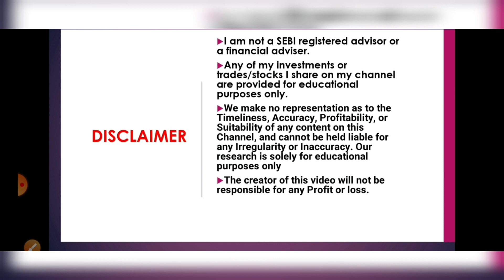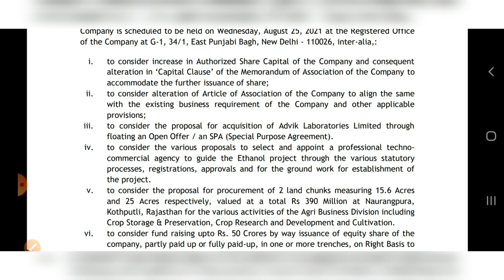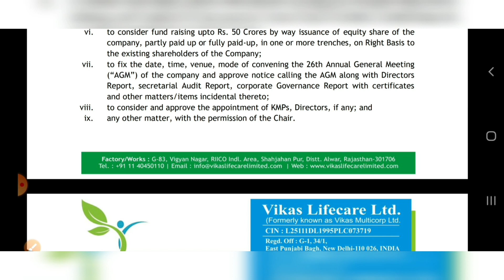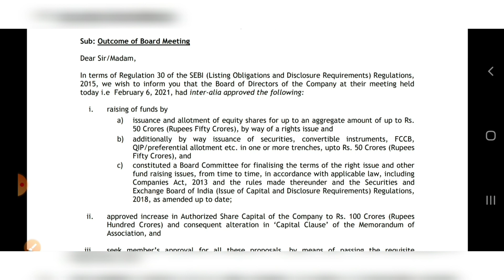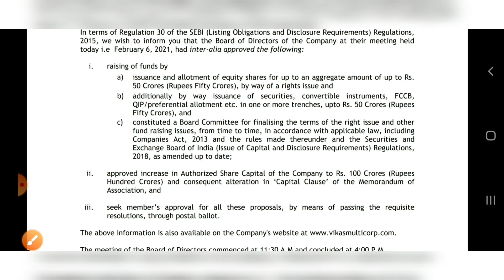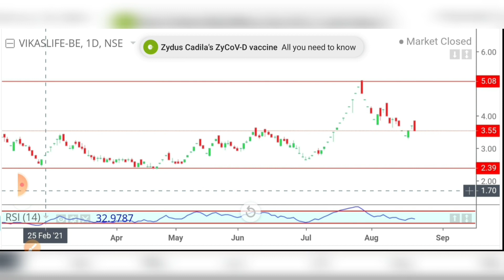VIKAS LIFECARE BIG UPDATE, VIKAS LIFECARE SHARE ANALYSIS, VIKAS LIFECARE SHARE LATEST NEWS, Right Is